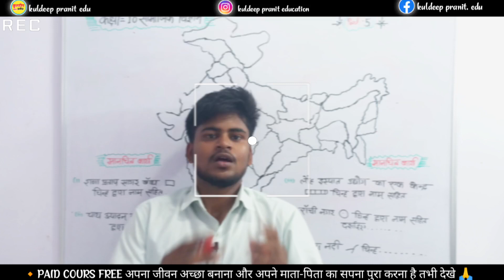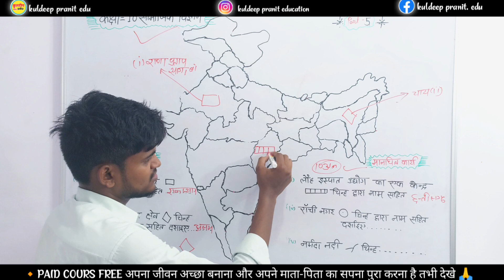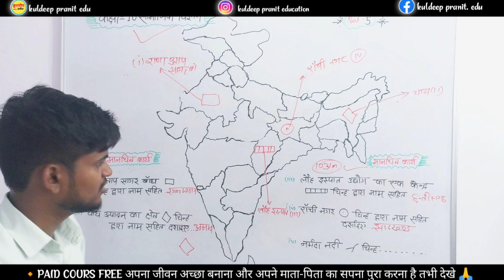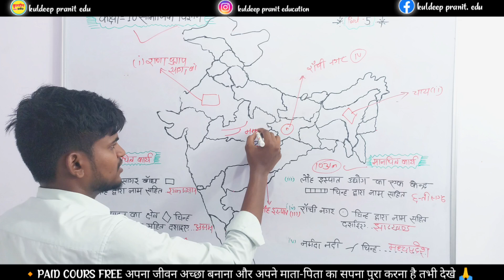Class 10 सामाजिक विज्ञान मानचित्र कार्य कैसे करें 2024,/class 10 social science map work 2024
class 10 samajik vigyan manchitra karya
class 10 samajik vigyan manchitra karya 2024
class 10 samajik vigyan manchitra karya 2024 up board
class 10 samajik vigyan manchitra karya 2024 board exam
class 10 samajik vigyan manchitra karya up board 2024
class 10 samajik vigyan manchitra karya board exam 2024

class 10 social science manchitra karya kaise karen
class 10 social science manchitra karya kaise karen 2024
class 10 social science manchitra karya kaise karen up board 2024
class 10 social science manchitra karya kaise karen board exam 2024,
class 10 social science manchitra karya kaise karen 2024 board exam,

manchitra kaise bhare class 10
manchitra kaise bhare class 10 up board 2024
manchitra kaise bhare class 10 board exam 2024
manchitra kaise bhare class 10 trick

map kaise yad karen class 10th
map kaise yad karen class 10th up board 2024
map kaise yad karen class 10th board exam 2024
map kaise yad karen class 10th 2024 up board

class 10 social science important questions 2024 up board
class 10 social science important questions 2024 board exam
class 10 social science important questions up board 2024
class 10 social science important questions board exam 2024

Up board class 10th map kaise bhare 2024
class 10 map kaise bhare 2024
Board exam me map kaise bhare class 10 2024
social science class 10 important questions 2024 map kaise bhare
Map kaise bhare class 10 up board 2024 tricks
map kaise bhare class 10 trick
manchitra karya class 10 2024
class 10 map yaad karne ki trick
map yaad karne ki short trick class 10

कक्षा 10 सामाजिक विज्ञान मानचित्र कार्य कैसे करें
कक्षा 10 सामाजिक विज्ञान मानचित्र कार्य कैसे करें 2024
कक्षा 10 सामाजिक विज्ञान मानचित्र कार्य कैसे करें 2024 बोर्ड परीक्षा
कक्षा 10 सामाजिक विज्ञान मानचित्र कार्य कैसे करें 2024 यूपी बोर्ड
कक्षा 10 सामाजिक विज्ञान मानचित्र कार्य कैसे भरे
कक्षा 10 सामाजिक विज्ञान मानचित्र कार्य कैसे भरे 2024
कक्षा 10 सामाजिक विज्ञान मानचित्र कार्य कैसे भरे 2024 बोर्ड परीक्षा
कक्षा 10 सामाजिक विज्ञान मानचित्र कैसे भरें यूपी बोर्ड 2024
मानचित्र कार्य कैसे करें कक्षा 10
मानचित्र कार्य कैसे करें कक्षा 10 यूपी बोर्ड 2024